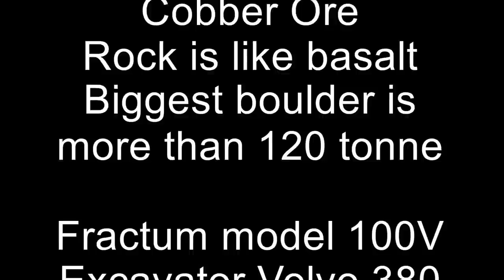Copper ore short II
Fractum breaker model 100V working o an Volvo 380 excavator. We can operate this breaker on a smaller excavator - as small as a 30 tonne with short stick and short boom.

No chisel to penetrate the rock - long life time on our tip
No problem with misfire
No significant vibration back to the excavator. Long lifetime on the excavator.
High capacity on particularly on big and very hard boulders
Extremely safe - restricted flyrock

No more need for secondary blasting